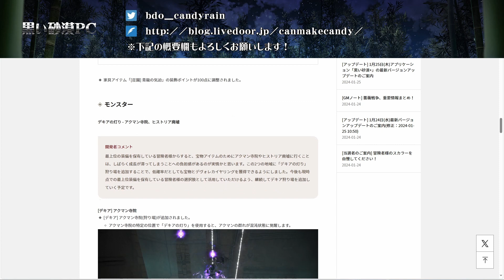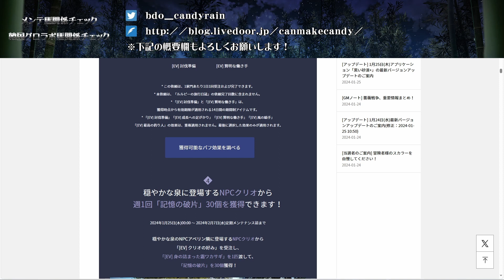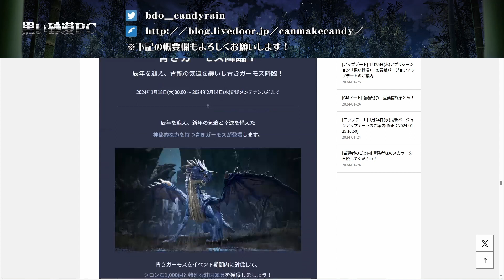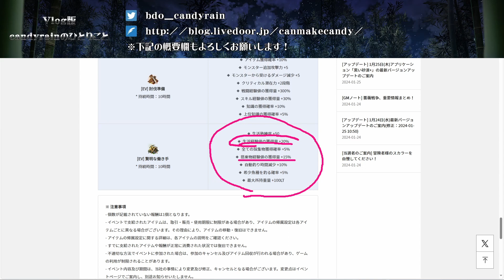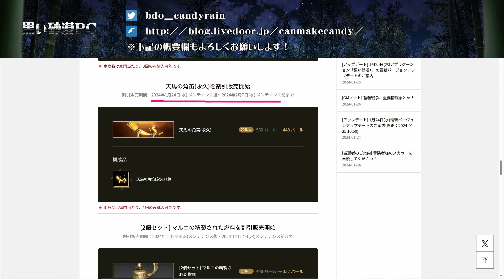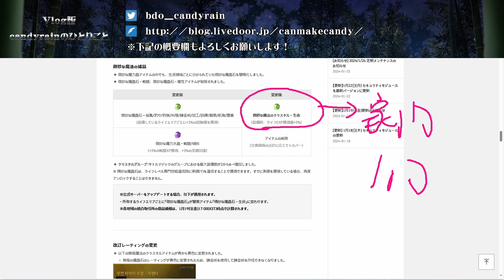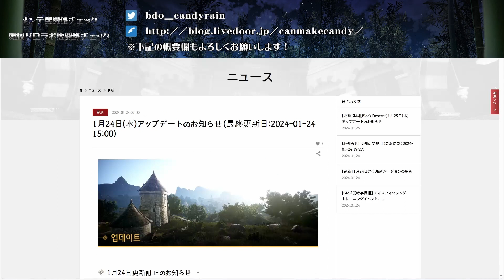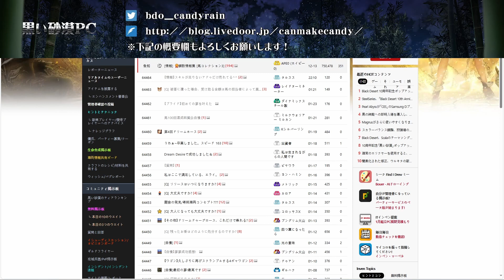【黒い砂漠PC】🐎1/24メンテ馬関係チェック＆韓国グロラボ馬関係チェック＆invenチェック（乱数クーポンあり）🐎【Vlog版candyrain★のひとりごと】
2024年1月～3月のメンテ馬関係チェックでは最後に乱数クーポンをご提供します。原則、各回5枚、各月先着20名様にご利用いただけます。

🎉 2024年1月の乱数クーポンの構成品🎉

オアシスの祝福箱 1個
オアシスの秘密箱 5個
[EV] 竜王の香酒 2個
ドラゴンの加護 2個

クーポンの有効期間：2024年1月1日(月)00:00～2024年1月31日(水)23:59まで

❖ 乱数クーポンとは？ ❖（公式より）
乱数クーポンは1枚につき1回のみご使用いただくことが可能であり、黒い砂漠クリエイターに配布されたすべての乱数クーポンの中で、家門当たり1回のみ使用が可能となります。
なお、乱数クーポンの有効期間は当月末までとなります。

Q1. 乱数クーポンを使用できる回数に制限はありますか？
A. はい、乱数クーポンは1つの文字列あたり1人しか使用することが出来ません。

Q2. 11月にクリエイターAさんが配布した乱数クーポンを使用しました、11月中にクリエイターBさんが配布している乱数クーポンも使用できますか？
A. いいえ、11月に発行された全てのクリエイター乱数クーポンのうち、家門につき1回のみご使用いただけます。（既に乱数クーポンを使用している場合は、他のクリエイターが配布したものであっても、同月中に2個目のクーポンを使用することはできません）

Q3. 11月にクリエイターが配布している乱数クーポンを使用した場合、12月に配布された乱数クーポンを使用することはできないのでしょうか？
A. いいえ、クリエイター乱数クーポンの利用期間は当月末となりますので、月が替わった場合は新しい乱数クーポンをご使用いただけます。

Q4. 既に使用されたクーポンを何度も使ったら、クーポンを入力できなくなりました。
A. 既に使われたクーポンを使ったなど10回入力を間違えたことになった場合、クーポンの使用が1時間制限されますが、一定時間が経過すると再度利用が可能となります。（既に使われたクーポンが復活するわけではありません）

録画ソフト：OBS Studio
WT画像：速い牡蠣(@Araka_L)様
落書きツール：Epic Pen